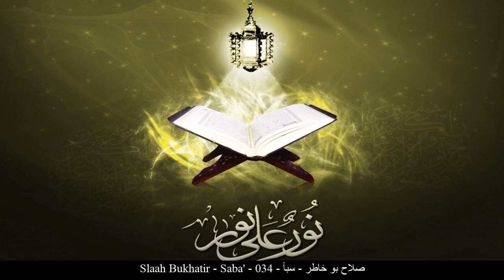HD Slaah Bukhatir - Saba' - 034 - صلاح بو خاطر - سبأ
[_arabic] صلاح بو خاطر سبأ حفص عن عاصم
[_english] Slaah Bukhatir Saba' Rewayat Hafs A'n Assem
[_france] Salah Boukhater Sabaa Rewayat Hafs A'n Assem
[_germany] Slaah Bukhatir Saba' - Die Sabäer Rewayat Hafs A'n Assem
[_spain] Slaah Bukhatir Saba Rewayat Hafs A'n Assem
[_turkey] Slaah Bukhatir Sebe Suresi Rewayat Hafs A'n Assem
[_china] 萨利赫-艾布-哈推尔 赛伯邑章 哈复苏 传自 阿岁目 的读法
[_tahi] เศาะลาหฺ บู คอฏิรฺ สูเราะฮฺ สะบะอ์ ริวายะฮฺหัฟศฺ จาก อาศิม
[_urdu] صلاح بو خاطر سبا بروایت حفص عن عاصم
[_bengali] সালাহ্ বু-খাতির সাবা ক্বারী নাফে‘ থেকে ওয়ারশের বর্ণনা
[_bosnia] Salah Bu Hatir Sebe' Rivajet Hafsa od Asima
[_uyghur] سەلاھ ئەبۇخاتىر سۈرە سەبەئ ھەفسى رىۋايىتى
[_farsi] صلاح بو خاطر سبأ روایت حفص از عاصم
[_tajeki] Салоҳ Бу Хотир САБА Ривояти Ҳафс аз Осим
[_malbari] സ്വലാഹ് ഖാത്വിര് സബഅ്‌ ആസിംമില്നിന്ന് ഹഫ്സ് രിവായത്ത് ചെയ്തത്
[_tagalog] Slaah Bukhatir Ang Sheba Rewayat Hafs A'n Assem
[_indonesia] Shalah bukhatir Surah Saba’ (Kaum Saba’) Riwayat Hafs 'an Ashim
[_portuguese] Salah Bukhatir Sabá Hafs, de Ássim
[_hausa] Slaah Bukhatir Saba'i Riwayar Hafsu daga  Asim
[_swahili] Slaah Bukhatir Saba'i Riwaya ya Hafswi kutoka kwa Aswim